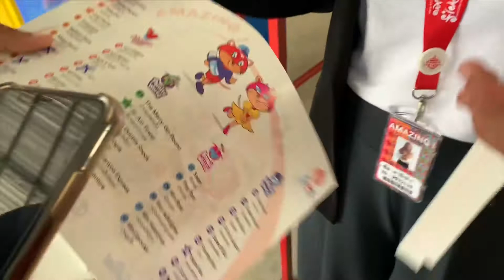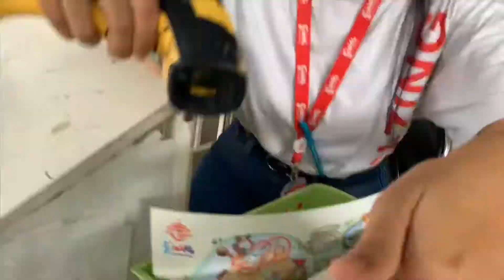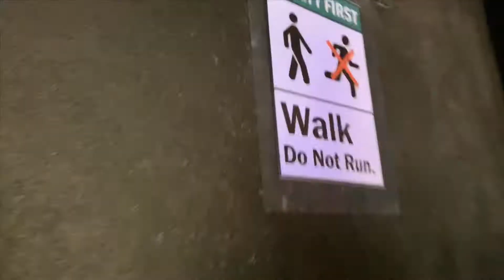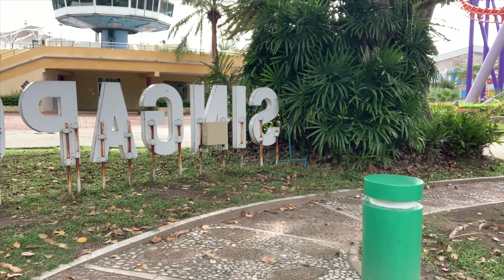SIAM PARK CITY 2019 (Thailand Vlog Day 3)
Hello and welcome to Day 3 of my vlog in Bangkok.

I hope it inspires you to visit Thailand.